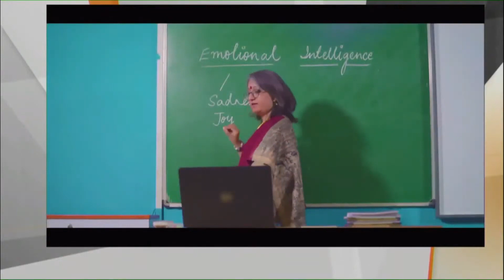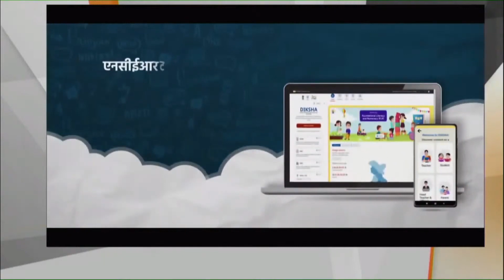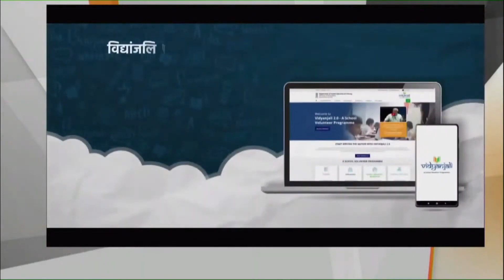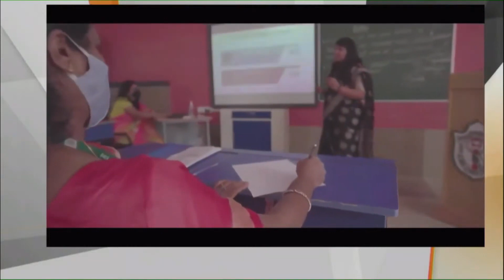PM Modi addresses inaugural conclave of Shikshak Parv launches key initiatives in education sector